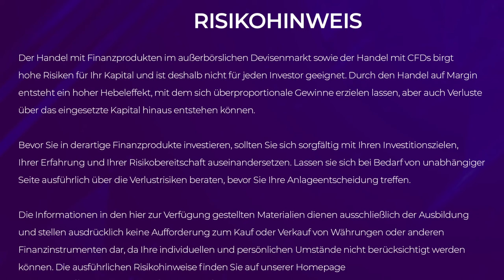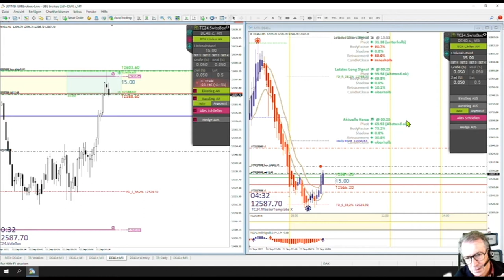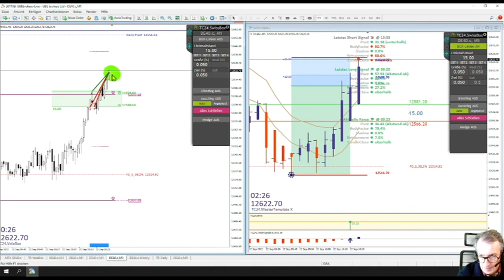LiveTrades vom TradersClub24 DaxOpenRange Breakout vom 22.09.2022